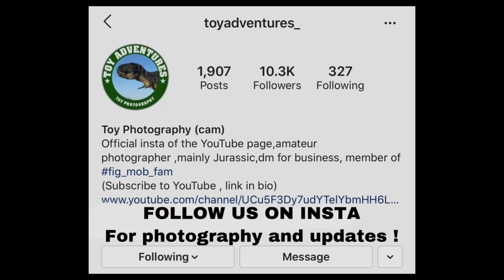Jurassic World Toy Movie: Rise of the Hybrids, Part 2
With this Jurassic World Toy Movie, Rise of Hybrids, Part 2:  Darius and Mason continuing to work together.  They now must watch and wait for a chance to get back at Mr. Mayweather's men and stop the Scorpius Rex.